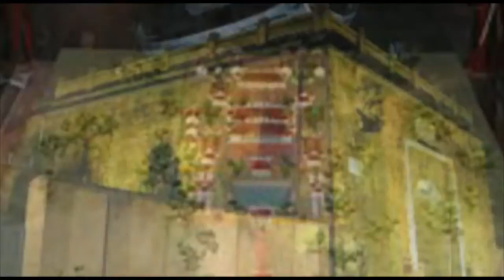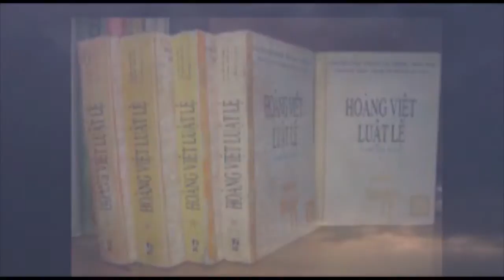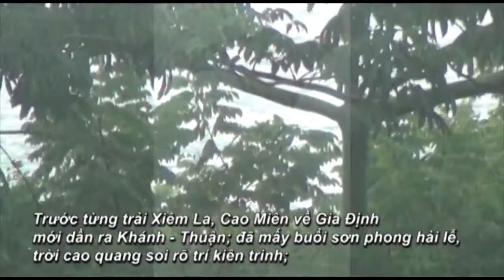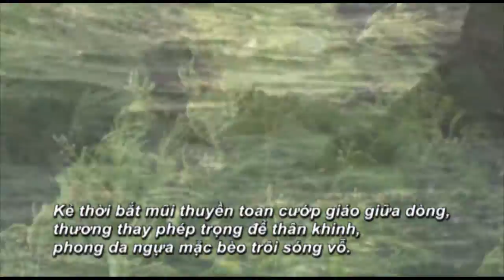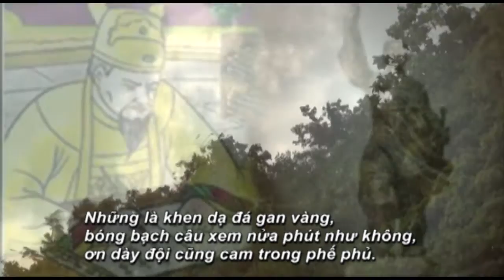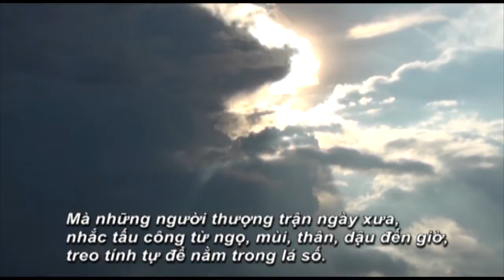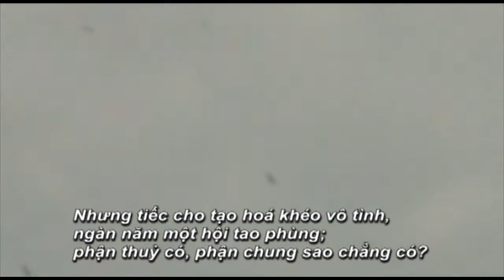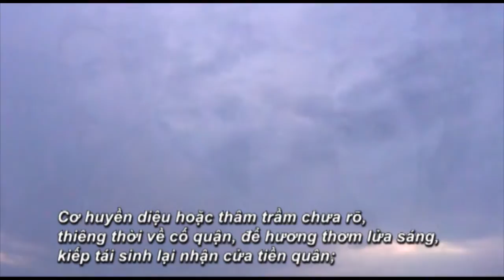Văn tế tướng sĩ trận vong - Tiền Quân Nguyễn Văn Thành...by Duongdinhhung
Hơn 200 năm trước Tiền Quân Nguyễn Văn Thành Khi làm Tổng trấn Bắc thành xây dựng lại Hoàng Thành Thăng Long, Cột cờ Hà Nội, Văn Miếu, làm thêm Khuê Văn Các …
`- cùng nhà Thanh vẽ lại Biên giới Việt Trung…Năm  1813,. Ông được vua cử đi lập pháo đài Điện Hải và  đài An Hải nằm hai bên tả hữu sông Hàn Bản đồ Việt Nam thời Nguyễn đã vẽ "Hoàng Sa", "Vạn lý Trường Sa"…
- Ông soạn bộ Hoàng Việt Luật Lệ (thường được gọi là luật Gia Long )và Quốc Triều Thực Lục
- 1802 Ông viết Văn tế Tướng sĩ trận vong ,đây thật là một áng văn chương tuyệt bút của nền văn học Việt Nam, áng văn hay ít ai nhắc đến kể luôn con người Tài đức đó…tháng 7 tháng Cô hồn ,  đọc Chánh Niệm, Video & editing by Hungduong Aug/4th/2014